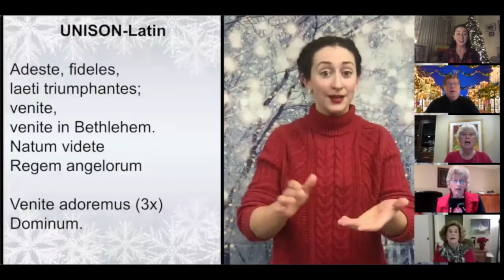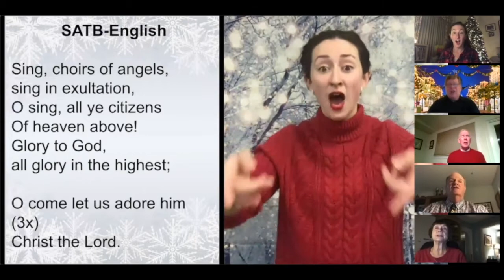O Come All Ye Faithful, Hymn #234 from the MVUMC Virtual Choir